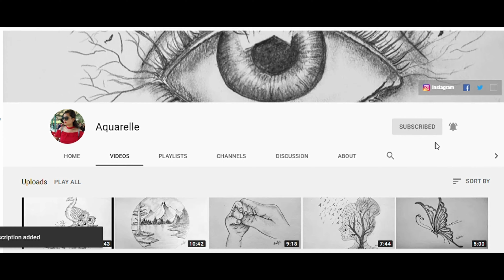How to draw Couple with pencil sketch step by step inside an abstract hour glass | Couple drawing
Welcome to Aquarelle!

This tutorial illustrates How to draw a Couple with pencil sketch step by step inside an abstract hourglass using a pencil. This is a step by step romantic couple drawing tutorial for beginners.

Material Used:
1. A4 size paper, 140 gsm
2. Camlin smooth & dark Pencil
3. Eraser
4. Tissue or earbud for blending

Meet me on  Twitter :  @aquarel84536718  (Aquarelle)

Love,
Aquarelle
By Sanjini